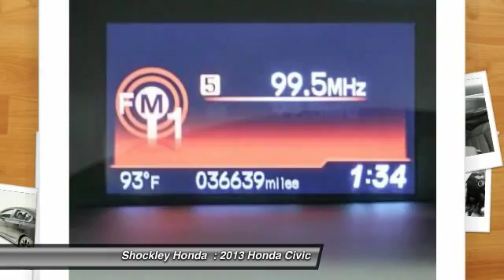2013 Honda Civic Frederick MD 6759A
2013 Honda Civic 4dr Man Si

Shockley Honda
7400 Shockley Drive